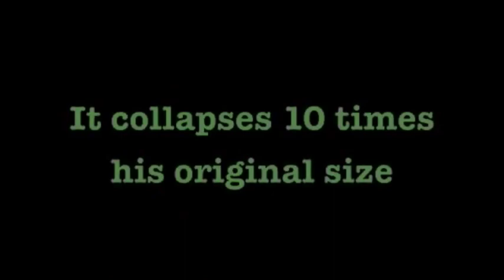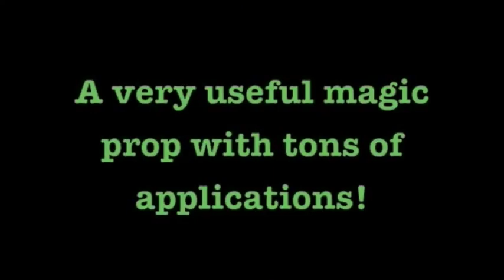Super Latex Sports Drink (Half) by Twister Magic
World Magic Shop DO NOT SELL Every product listed anymore. for the items we sell. Quality not Quantity :-) The brand new Super Latex Sports Drink (HALF) is now available!

A very realistic glass looking Sports Drink bottle that will allow you to perform wonderful tricks!

After the great success of the "Super Latex Cola" product line in the market, many magicians around the world, emailed us to ask for a Sports Drink looking glass model, that will resemble any classic bottle of Gatorade, Powerade or Sporade drink in the world.

We work hard in our factory to find a universal model of the classic glass bottle and we founded!

This is the half version, a bottle precisely made out of two pieces that fit to perfection and are totally sealed for liquid, made of our well known patented Super Latex material that will allow you to perform multiple effects, the limit is your imagination!

Load anything inside of the bottle and make it appear at any time. A Sports Drink bottle that looks 100% real!

You can even show it a few inches away from your spectators. A useful magic prop that, can be used in many different ways.

EFFECTS:

1) Vanishing a bottle half full of liquid:
Show a bottle full of liquid, open it and fill a glass with liquid, so the bottle remains half full. Now introduce the bottle inside of an empty paper bag and magically vanish it!

2) Sports Drink to Watch:
Imagine you borrow a watch during your show and you make it vanish it. Now at the end of your show you offer a reward in exchange for the watch to the spectator... It is a Sports Drink Bottle... The spectator does not look very convinced, so you open the bottle, that is full of liquid and pour out half of it into a glass. Now Place the bottle inside of an empty paper bag, wave your hand on top of it and you transform the bottle into the spectators watch. You take the watch out of the bag and hand it to the spectator. To prove the bottle is gone, you now crumple all the bag into your fist in a little paper ball, proving that the bottle has vanished completely.

3) Sports Drink to Rope:
Show a bottle full of liquid, pour out half of it. Place the bottle inside of an empty paper bag, now wave your hand on top of it and appear a rope to start doing your routines.

4) Sports Drink to Cell Phone:
Imagine you borrow a smart phone during your show and you make it vanish it. Now at the end of your show you offer a reward in exchange for the cell phone to the spectator... It is a Sports Drink Bottle... The spectator does not look very convinced, so you open the bottle, that is full of liquid and pour out half of it into a glass. Now Place the bottle inside of an empty paper bag, wave your hand on top of it and you transform the bottle into the spectators cell phone. You take the smart phone now out of the bag and hand it to the spectator. To prove the bottle is gone, you now crumple all the bag into your fist in a little paper ball, proving that the bottle has vanished completely.

5) Sports Drink to Streamers:
Show a bottle full of liquid, pour out half of it. Place the bottle inside of a paper bag, now wave your hand on top of it and transform it into multiple paper coils!

6) Sports Drink to Milk:
Show a bottle full of liquid, pour our half of it, so the bottle remains half full. Place the bottle inside of a paper bag, now wave your hand on top of it and proceed to appear a milk box out of the bag. Then crumple the paper bag showing that the bottle have transform into a milk tetra pack.

7) Sports Drink to Tequila:
Show a bottle full of liquid, pour out half of it. Place the bottle inside of an empty paper bag, now wave your hand on top of it and transform it into a Tequila shoot glass.

8) Sports Drink to Confetti:
Show a bottle full of liquid, pour out half of it. Place the bottle inside of an empty paper bag, now wave your hand on top of it and transform it into lots of confetti!

And many, many more effects! The limit is your imagination!!!

Comes with a real Sportade label and metal cap, however you change it to any label of your favorite brand such as Gatorade, Powerade or any other brand from your own country.

Super Latex, its an incredible new material that is revolutionizing the world of magic.

Advantages of our new Super Latex material:
They look very real!
They have a natural brilliance!
They compress 10 times their original size!
Maintenance free!